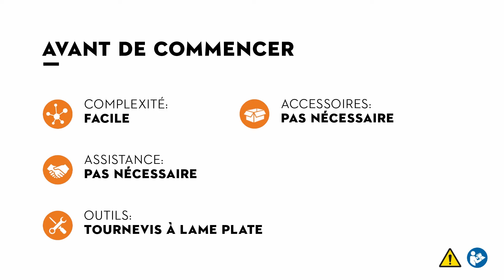Montage du dispositif de coupe et régler la tension de la chaîne - STIHL MSA 220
Dans cette vidéo, nous vous montrons étape par étape comment monter le dispositif de coupe de la STIHL MSA 220 et comment régler la tension de la chaîne.

La MSA 220 est une tronçonneuse sur batterie performante, équipée du tendeur de chaîne rapide STIHL, d’une nervure de visée et de la puissante chaîne STIHL Picco Super 3/8" à faible tendance au rebond. La chaîne peut atteindre une vitesse élevée de 24 m/s, ce qui garantit un avancement rapide du travail. Cette tronçonneuse sur batterie puissante convient parfaitement pour l’abattage de petits arbres, les travaux d’ébranchage, les constructions en bois ou encore la coupe du bois de chauffage.

Consultez ou pour plus de guides vidéo.

Depuis ses tout débuts, STIHL utilise des technologies révolutionnaires et des idées novatrices. Cela fait plus de 90 ans que STIHL est synonyme de hautes technologies. Aujourd'hui, la marque est connue dans le monde entier, grâce à ses qualités et ses services.